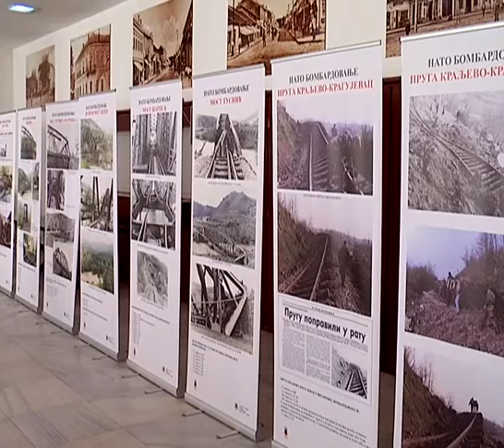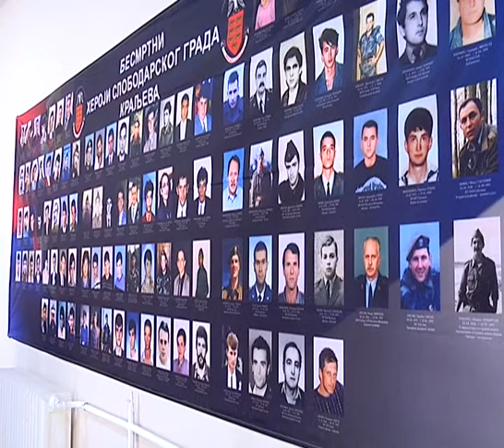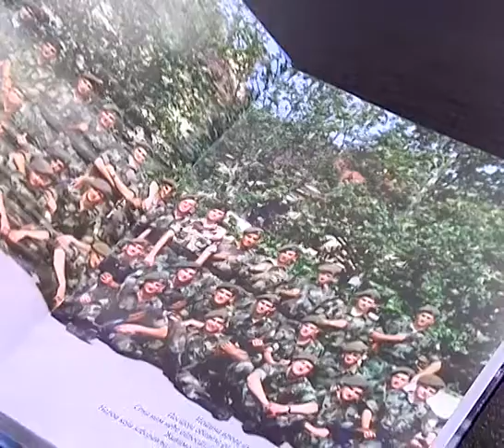POCELO OBELEZAVANJE DANA SECANJA U KRALJEVU IZLOZBOM MILANA MATIJEVICA